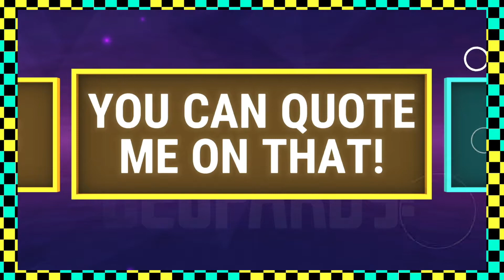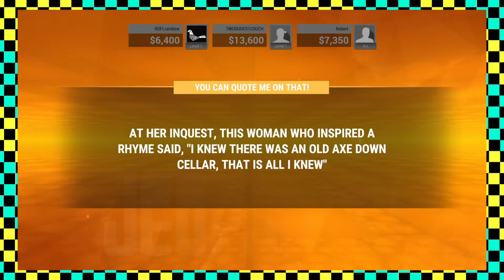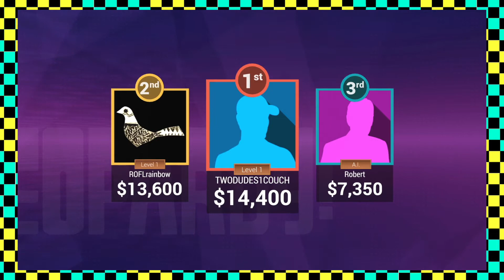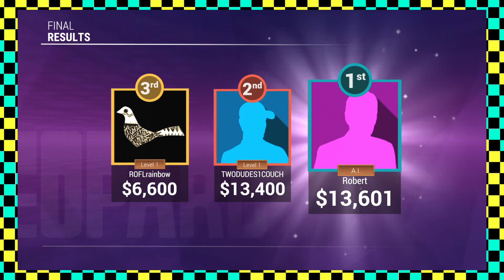Jeopardy! : M EFFIN A G D IT!! - Part 4 - Two Dudes One Couch (PS4 Nintendo Switch )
Two Dudes One Couch are officially mentally prepared enough to look at a Jeopardy screen after the passing of a true icon! Come hang out and see how bad they still kinda suck at jeopardy trivia! It really helps us out!

NEW DISCORD SERVER FOR CHANNEL AND THE GOOD BUDDIES!

Scrolling video behind outro:
Royaltyfreetube